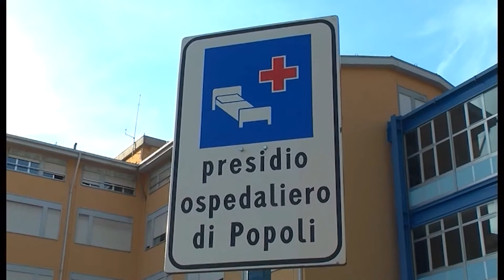SEGREGATO IN CASA DAL FIGLIO MUORE DOPO QUATTRO MESI DI RICOVERO